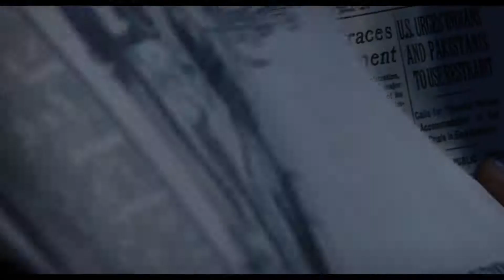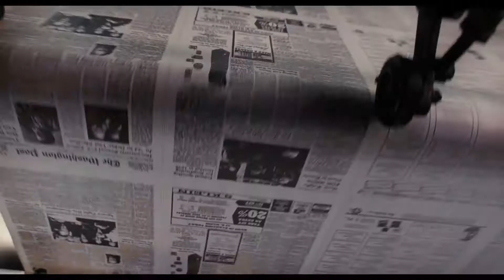The Post (2018) Official Trailer HD, Spielberg, Hanks, Streep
A cover-up that spanned four U.S. Presidents pushed the country's first female newspaper publisher and a hard-driving editor to join an unprecedented battle between journalist and government. Inspired by true events.